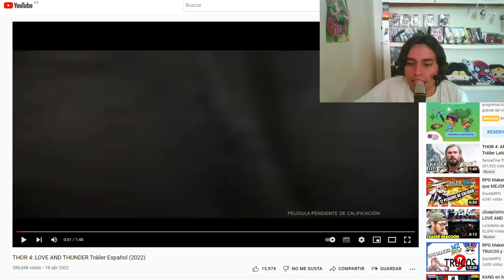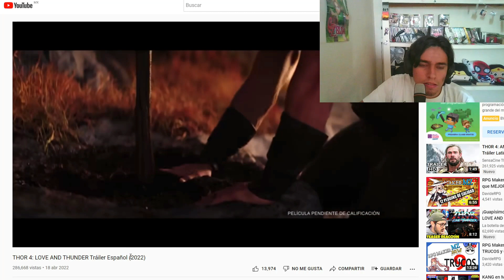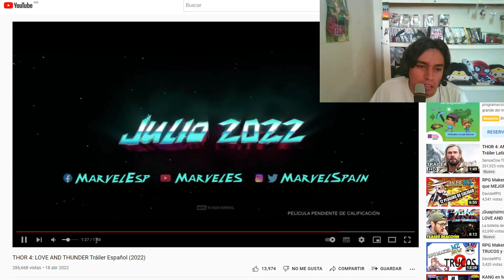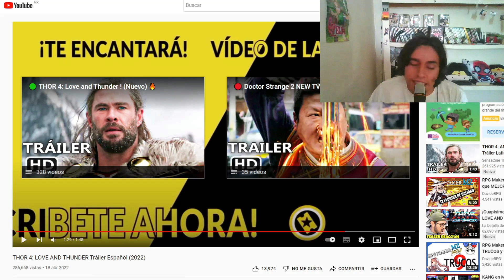ABURRIDO Y SIN HYPE-THOR 4 LOVE AND THUNDER TEASER REACCION